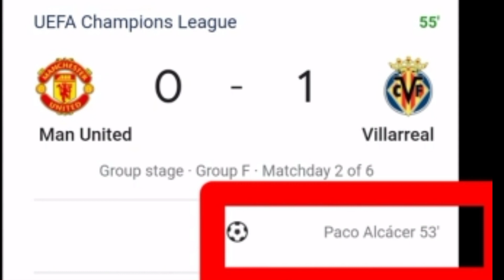Paco Alcácer Goal Vs Manchester United | Manchester United Vs Villarreal | 0-1